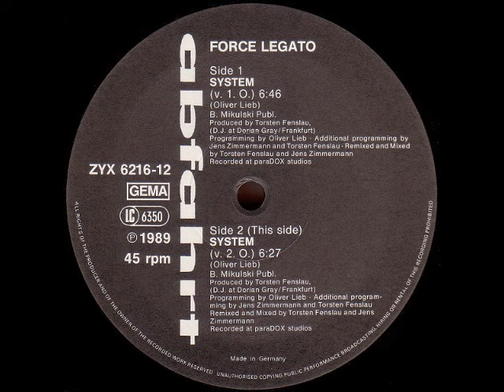FORCE LEGATO System (V.1.0)